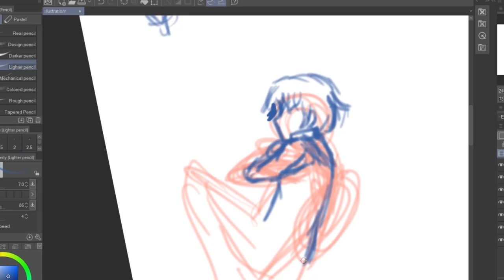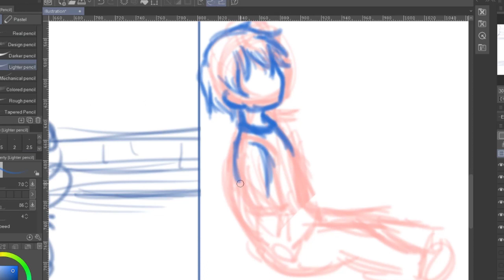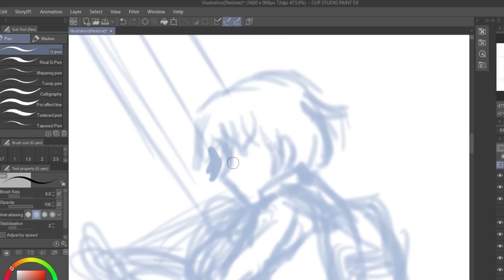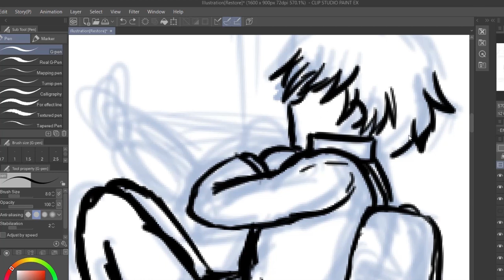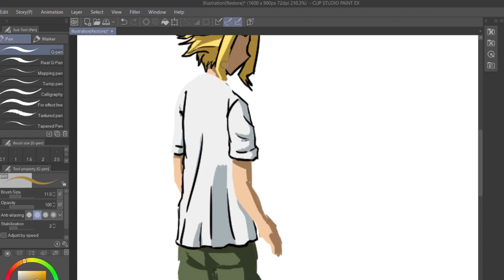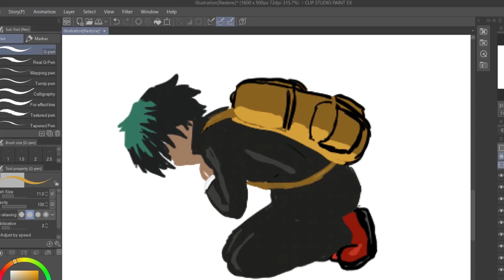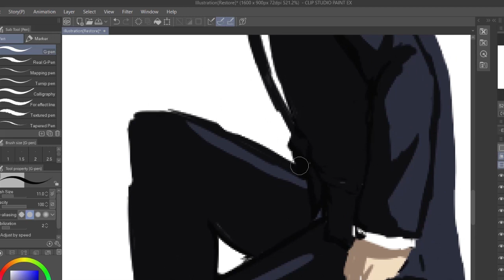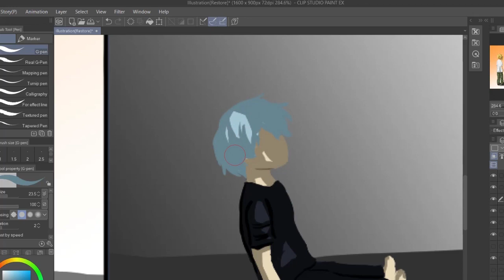BNHA- Birth of Hero and Villain (Speed drawing)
Vector drawing is easy to create. I know that I should just use different software to make it but I prefer using the one I'm already comfortable with.

When I rewatch back Boku no Hero Academia, I keep wondering what would happened if Shigaraki never met One for All and  All Might never gave Izuku his quirk. Shigaraki might grown into a troublemaker, still full of hatred but not a dangerous villain we know as today and Izuku . . . will just be Izuku, I guess.